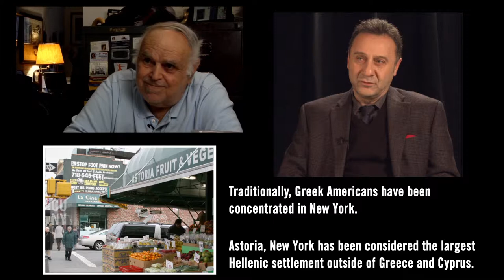Greek Oral HIstory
Queens College sociologist Nicholas Alexiou launched the first oral history of New York's Greek-American community as an Internet archive on January 24, 2013. The site seeks to provide a comprehensive look at the experience of the second mass wave of
Greek immigrants that began arriving in the 1960s and serve as a centralized resource for research on Greek Americans.

Greek Translation:
Στις 24 Ιανουαρίου 2013, ο Κυρίος Νικόλαος Αλεξίου, καθηγητής της κοινωνιολογίας στο πανεπιστήμιο Κουίνς Κόλετζ, ξεκίνησε έργο αρχειοθέτησης για την ιστορία των Ελληνο- Αμερικανών στην Νέα Υόρκη. Η ιστοσελίδα παρέχει τις περιεκτικές ιστορίες των Ελλήνων μεταναστὠν απο το δεύτερο κύμα μετανάστευσης στην δεκαετία του '60 και χρησιμεύει ως προσόν για μελέτη Ελληνο-Αμερικάνων.